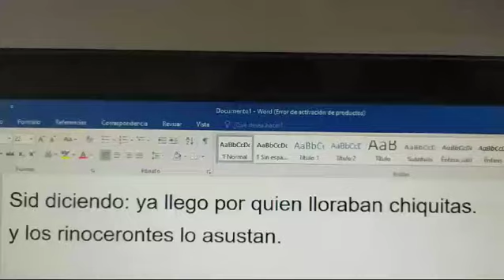Sid diciendo: ya llego por quien lloraban chiquitas. y los rinocerontes lo asustan con mi voz